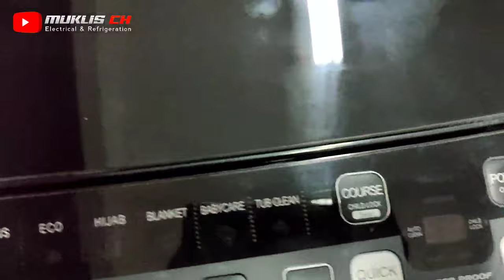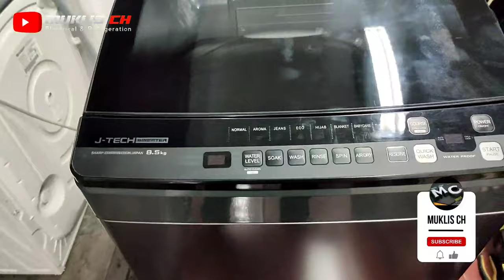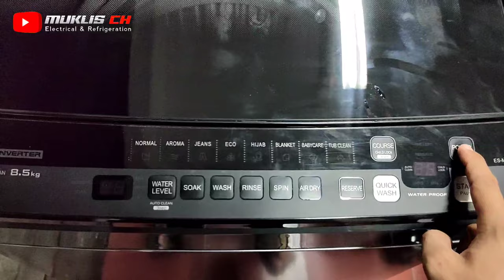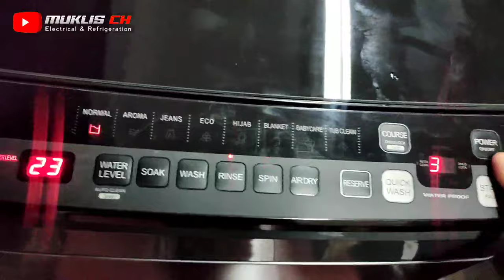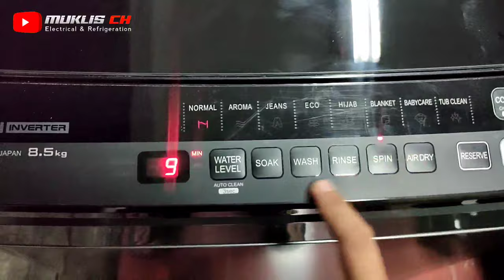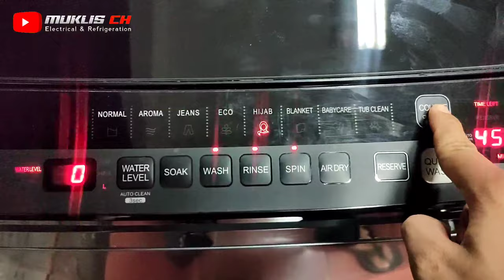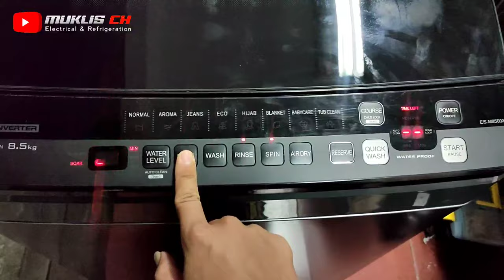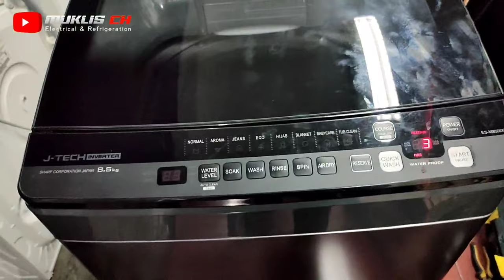CARA MUDAH MENGOPERASIKAN MESIN CUCI SHARP TOP LOADING 1 TABUNG INVERTER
divideo ini saya akan menjelaskan demo instal cara menggunakan mesin cuci toploading 1 tabung J-TECH INVERTER terbaru dari Sharp mesin cuci ini cukup bagus dan elegan. untuk suaranya yang pasti silent.
dan cara penggunaan nya cukup mudah simak terus videonya..